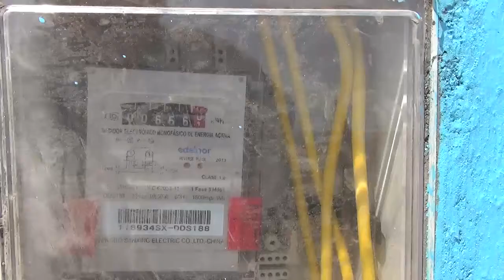MARCIAL PALOMINO PARTICIPÓ EN LA INAUGURACIÓN DE ELECTRIFICACIÓN EN EL CONO SUR DE HUACHO